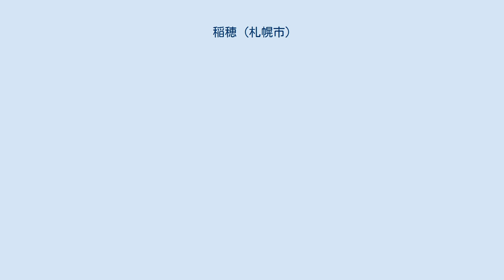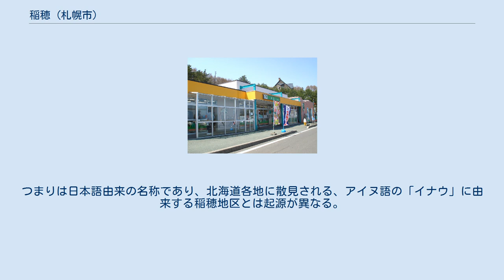稲穂 (札幌市)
日本 」 北海道 」 札幌市 」 手稲区 」 稲穂 (札幌市) 稲穂（いなほ）は、北海道札幌市手稲区にある地区である。
 北海道旅客鉄道（JR北海道）函館本線以南の地域で、北西から南東に国道5号と札樽自動車道が走る。
 市街化地域は稲穂1条から5条まで分けられており、南西の山岳部は手稲稲穂と呼ばれる。
 1872年（明治5年）ころ、青森県の南部地方から入植者たちが訪れた。
近隣の前田は泥炭湿地、また山口は砂丘と農耕不適地が多い中で、手稲山北部の丘陵から続く平坦な原野が広がるこの地域は、比較的開墾が可能であった。
そのため入植者たちは、1俵15銭の炭焼きで生活費を稼ぎつつ、泥田の開墾に力を注いだ。
 1942年（昭和17年）の字名改正に際し、農耕に従事した先人の労苦をしのんで「稲穂」と命名された。
つまりは日本語由来の名称であり、北海道各地に散見される、アイヌ語の「イナウ」に由来する稲穂地区とは起源が異なる。
 地域の発展は近隣と比較すると遅れがちで、長らく農地が広がっていたが、1970年代後半から急激に宅地化が進行し、一時は日本一の地価上昇率を記録したこともあった。
 稲穂駅（2005年2月） 金山パーキングエリア（2009年4月） ジェイ・アール北海道バスがバス路線（札樽線）を開設しており、稲穂3条に手稲営業所を設置している。